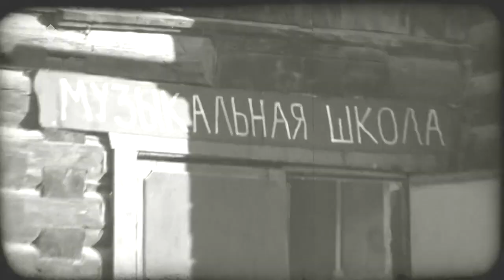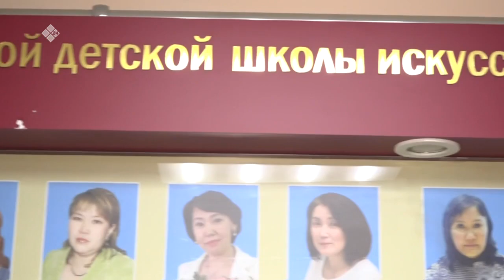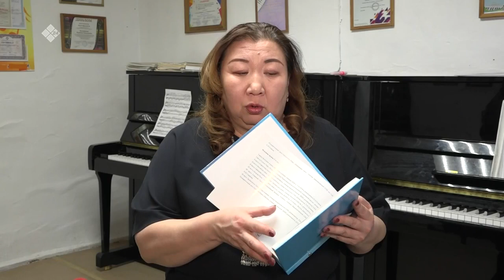«Дойдум дьоно» (19.01.23)